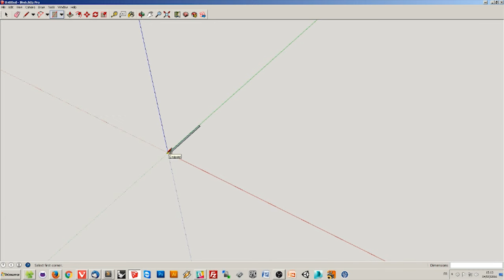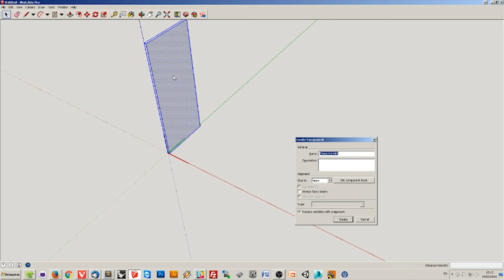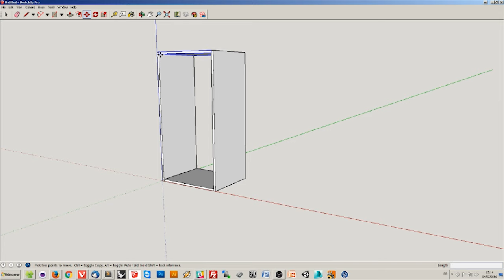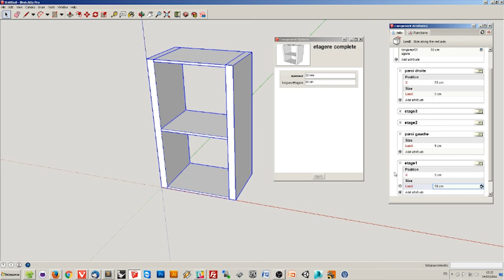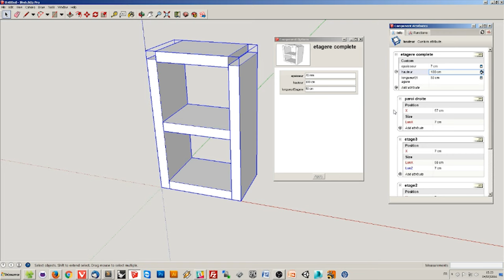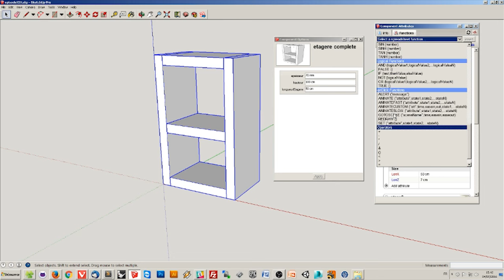RelouDynamique - Composant Dynamique avec SketchUp - Ep151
Un petit épisode utile pour une fois, où comment utiliser les composant dynamiques ou dynamic components sous SketchUp...